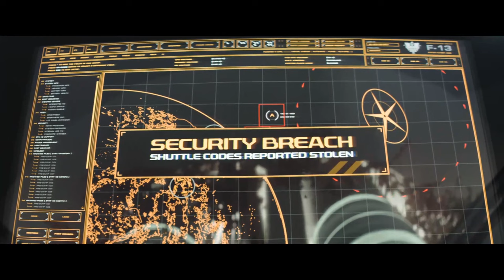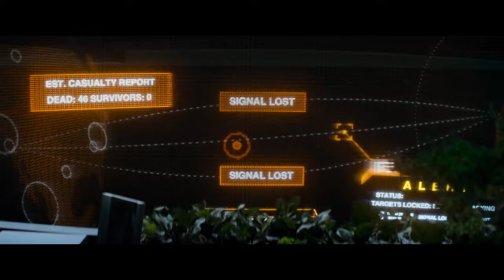The Villain of Elysium | Jodie Foster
ELYSIUM is NOW PLAYING and can be found to Rent or Buy In the year 2154, the very wealthy live on a man-made space station while the rest of the population resides on a ruined Earth. A man takes on a mission that could bring equality to the polarized worlds.